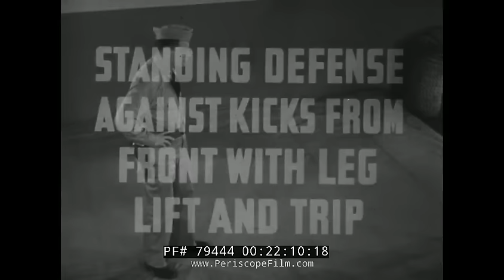U.S. NAVY WWII ERA TRAINING FILM HAND TO HAND COMBAT PART 1 & PART 2 79444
This black & white training film is about hand to hand combat techniques, part 1 and 2 in a series. Part 3

Opening titles: U.S. Navy Training Film presents Hand to Hand Combat in Three Parts Part 1 (:06-:24). Four different sports shown on the screen at once (baseball, golf, skiing, etc). Men perform sports and box, wrestling, play basketball, etc. A man does hand to hand combat. The instructor speaks about hand to hand combat to the viewer (:25-1:50). Title: Stance for Counter-Attack. Instructor shows a group how to maintain a proper stance as a narrator explains. Instructor works with a man to perform basic moves. First up, certain points on the head and body to strike to give yourself an advantage (1:51-3:47). Title: Basic Handholds and Leverage. A wristlock. A hammerlock. Basic headlock. Leverage is explained and shown (3:48-5:11). Title: Breaking Grips - Hand Holds. Basic handholds. Title: Breaking Rear Stranglehold with Body Twist. A sudden twist will break the hold. Title: Breaking Rear Stranglehold with Thumb Lock. Apply grip and pain to the assailant's thumbs. Slow motion is shown. Title: Breaking Rear Stranglehold with Flying Mare. Man is placed in a stranglehold, he grabs arm, loosens strangle, over the shoulder toss. Slow motion breakdown (5:12-8:05). Title: Breaking Rear Bodylock with Leg Lift. Bend down and seize the ankle, this breaks move. Slow motion review. Title: Breaking Rear Bodylock with Standing Switch. Breakdown and then slow motion review. Title: Breaking Rear Bodylock with Hip Lock. Turn in as you're grabbed and step across, tossing him. Slow motion breakdown (8:06-10:37). Title: Breaking Front Strangle with Arm Wedge. Man being strangled, lunges upward and then pushes back with clasped hands. Slow motion breakdown. Title: Breaking Front Bodylock with Knee Lift or Foot Kicks. This is broken down and shown slow motion (10:38-12:32). Title: Breaking Front Bodylock with Hiplock. Man is hip tossed as a counter. Breakdown with slow motion. Title: Backward Flip - Foot to Stomach. Pull assailant towards you and do flip by holding clothes and using foot to stomach, breakdown in slow motion (12:33-14:10). End credits (14:11-14:16).

Opening titles: U.S. Navy Training Film presents Hand to Hand Combat in Three Parts Part 2 (14:17-14:28). Title: Chancery Against Low Frontal Attack. Breakdown followed by slow motion of arm hook and knee lift. Title: Arm Drag. Quick arm drag takedown (14:29-16:16). Title: Leg Pickup. A man rushes another man and he picks him up and slams him to the ground. Breakdown with slow motion. Title: The Hiplock. Draw opponent in and lock his arm before pulling him over. Slow motion(16:17-18:14). Title: Reverse Hiplock. Man is tossed backwards to the floor. Title: Offensive Wrist Lock. One handed strangle turns into wristlock (18:15-20:24). Title: Reverse Wrist Lock. If someone grabs your clothing with one hand, grab the hand and twist downward. Slow motion breaks it down. Title: Double Wrist Lock. The lock turns into a twisting hammerlock, slow motion shows breakdown (20:25-22:04). Title: Standing Defense Against Kicks from Front with Leg Lift and Trip. You must move swiftly and clamp the leg. Grab leg and kick standing leg, slow motion breakdown. Title: Kneeling Defense Against Kicks from Side. This is more of a timed move which requires grabbing a leg and turning leg into toe hold. Slow motion shows breakdown (22:05-24:28). Title: Prone Defense Against Kicks - Knee Lock. As assailant moves towards you, you strike at the knee. Title: Prone Defense Against Kicks - Leg Scissors from Side. As assailant advances, swing your leg around his knees and strike with other leg to throw him. Breakdown and slow motion (24:29-26:19). Title: Defense Against Club. An assailant swings a club. Crossing your arms and going forward takes the blow so i doesn't strike your head. Then grab arm and twist - breakdown and slow motion. Title: Defense Against Knife - Downward Thrust. Grab the wrist which holds the weapon to block the knife. Slow motion breakdown (26:20-28:28). Title: Upward Thrust with Knife. Seize the wrist going low. Breakdown in slow motion. Title: Side Thrust with Knife. Seize the wrist going low, grab arm into hammerlock and twist down. Title Club Defense against Knife. Strike at the person's forearm with your club (28:29-30:57). End credits (30:58-31:07).

We encourage viewers to add comments and, especially, to provide additional information about our videos by adding a comment!